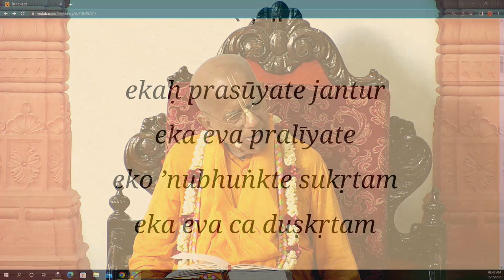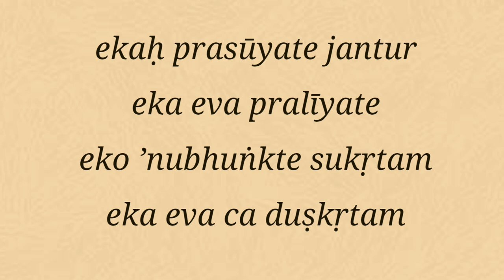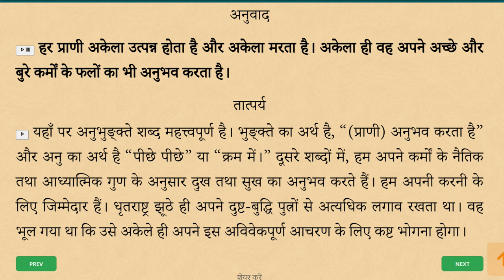Pastimes of Vrindavan Das Thakur and SB Class 10.49.21 (In Hindi) By HH Gopal Krishna Goswami